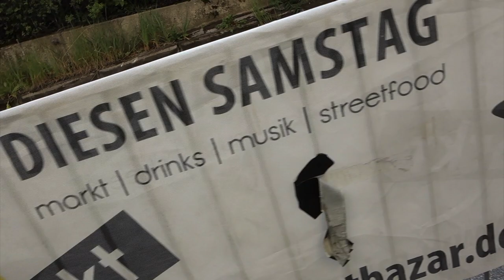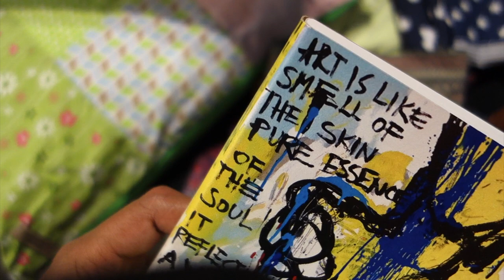Midnightbazar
Flohmärkte in München:
Nachtflohmarkt München, Kinderflohmarkt München, Mädchenflohmarkt München (Fashion Session), Modeflohmarkt München (Munich Super Sale) und Streetfoodmarkt München